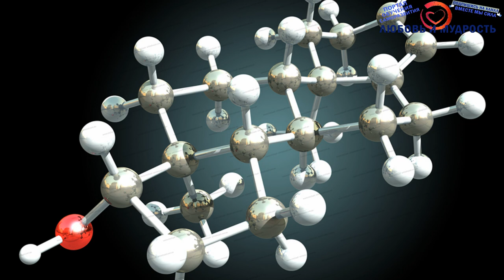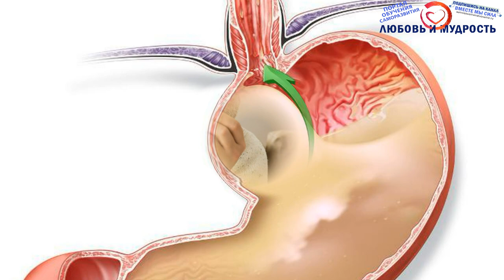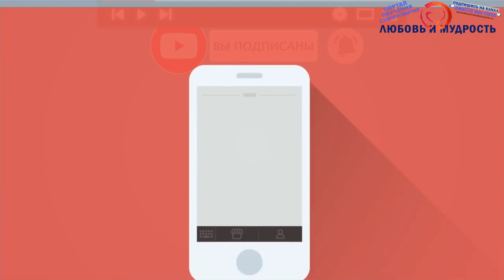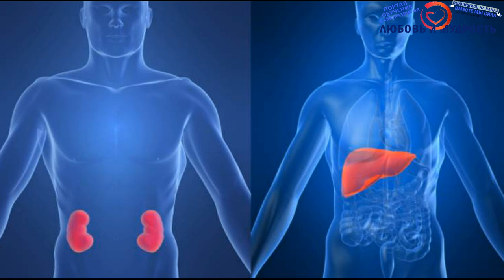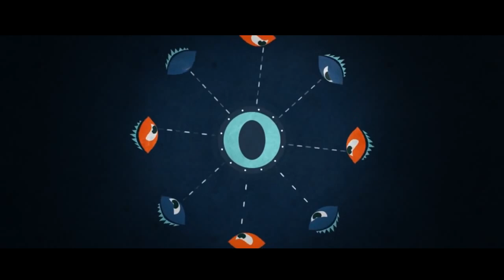Чай с мятой польза и вред. Полезные свойства мяты для здоровья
Сегодня мы расскажем про Чай с мятой. О пользе и вреде Чай с мятой. Поговорим про полезные свойства мяты и рецепты приготовления чая из мяты для здоровья детей, мужчин и женщин и многое другое интересное про полезные свойства и противопоказания чая с мятой. От чего конкретно полезен чай с мятой, от  каких болезней помогает мята в чае и много другое, а также в следующем видео смотрите про пользу чая с бергамотом, ромашкой, лимоном и многими другими ингредиентами.

Советуем также посмотреть вообще весь плейлист видео о здоровье и полезном питании на канале обучения и саморазвития также на главной странице канала вы найдете все плейлисты на множество других тем и самые новые видео.

(Еще не успели написать, будем благодарны, если поможете составить тайм код данного видео по подзаголовкам из этой статьи на сайте.)

А для тех, кто хочет перечитать и ознакомится с содержанием данного видео внимательнее, то печатную, вернее текстовую версию вы можете найти на нашем официальном сайте по ссылке
Также если вы больше любите читать, то на сайте находятся многие сотни и даже тысячи других интересных и полезных авторских статей от команды нашего видеоканала и сайта.

Также на главной странице канала вы найдете все плейлисты и на множество других тем, о здоровье, спорте, путешествиях, психологии, заработке и саморазвитии. И конечно всегда самые новые видео которые выходят у нас каждый день.

Ну а на этом всё, пишите вопросы и дополнения к видео, мы стараемся регулярно читать и отвечать на все комментарии. Все контакты по любым вопросам в шапке и описании канала. Всем всех Благ, Мудрости, Любви и Добра.